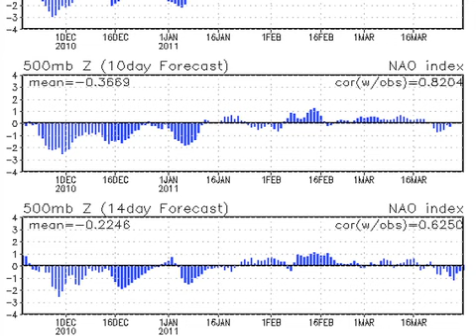March 18 Weather Xtreme Video - Afternoon Edition